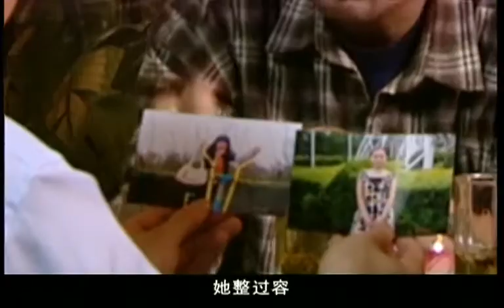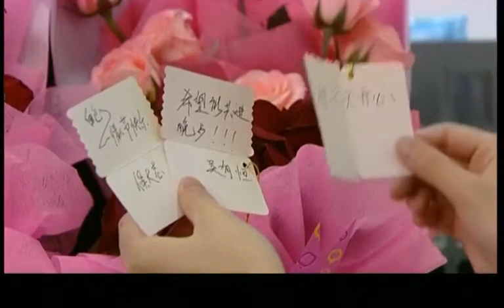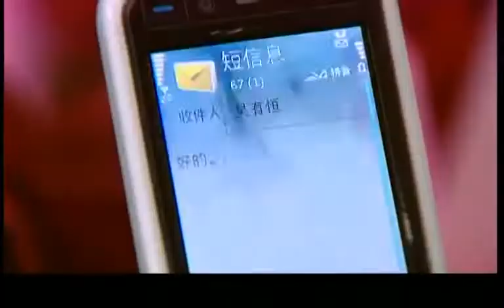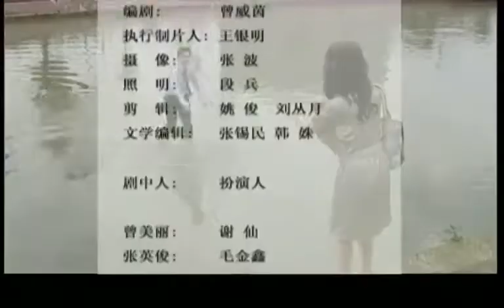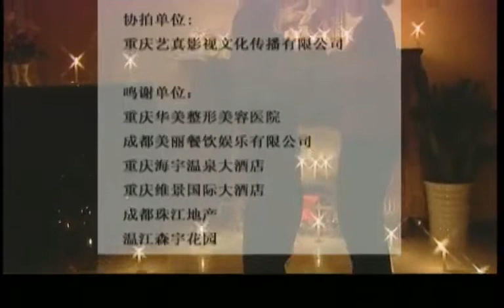【2023都市浪漫輕喜劇】反轉人生 EP07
7、曾子成：男，55歲，老成持重，曾美麗父親，曾氏集團創始人，董事長。